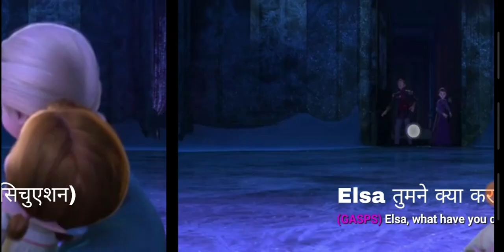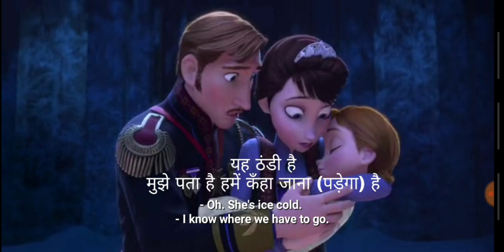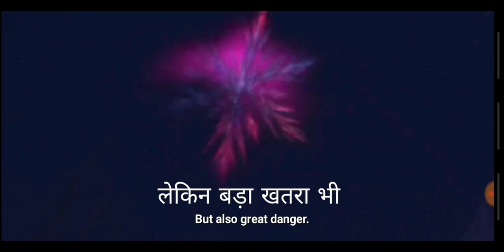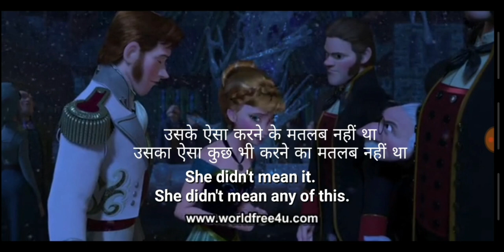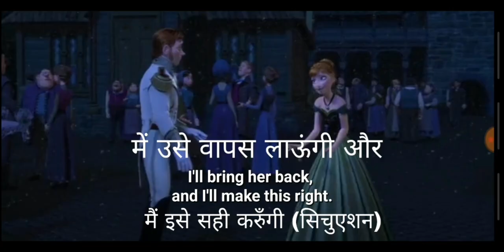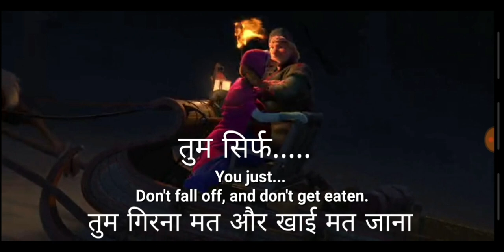Learn english with frozen movie Part -1! Hindi and english subtitles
Learn english with hollywood movies.

It is one of the best way of learning  english